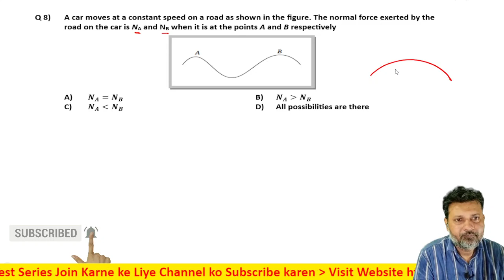8 Motion in Plane (Motion in 2D) Level 1 Test 3